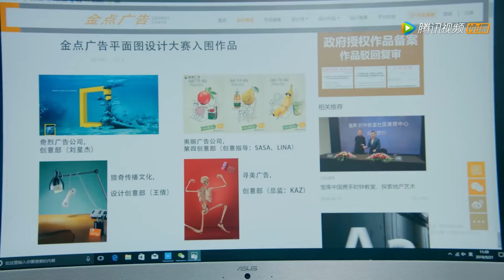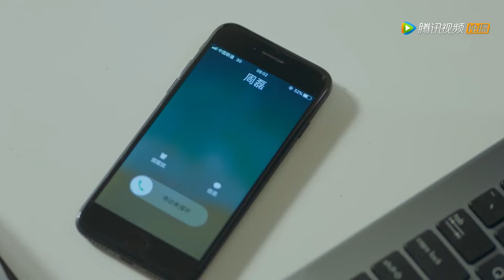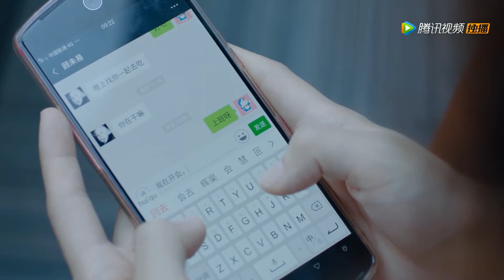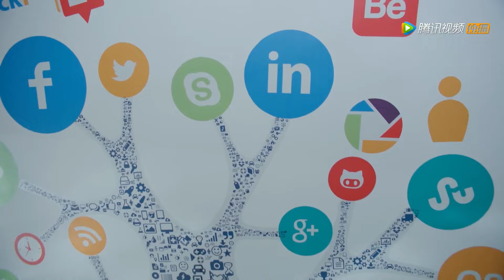顾未易不接司徒末的电话，司徒末回家就开始生闷气| 致我們暖暖的小時光 Put Your Head on My Shoulder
⛱ 🍒 ❤ 剧名 【Drama name】 致我們暖暖的小時光 Put Your Head on My Shoulder

謝謝您的按贊和分享！ Click the 【LIKE】 Button if you enjoying watching it
【劇情簡介】該劇根據趙幹幹的同名小說改編，為《致我們單純的小美好》官方姐妹篇。講述了氧氣少女司徒末與物理天才男主顧未易意外合租後發生的一段暖甜逗趣的戀愛故事。美女的裙子说扯就扯？顧未易钢铁直男 对老婆都不怜香惜玉